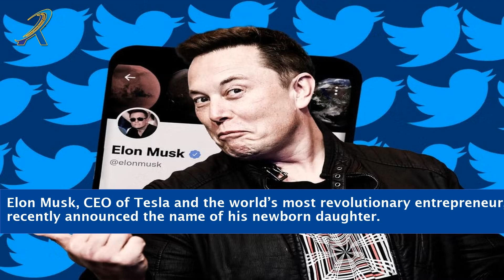Elon Musk Daughter Name The Mystery Unveiled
what did elon musk change his daughter's name to
elon musk's child seeks name change to sever ties with father